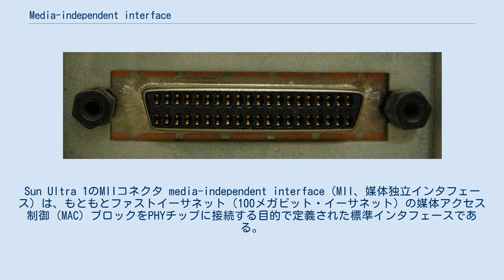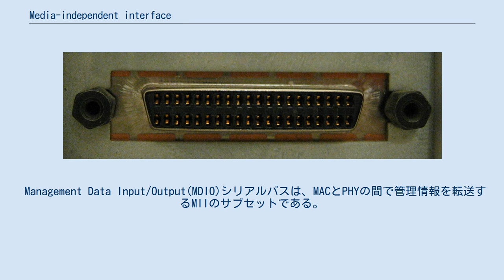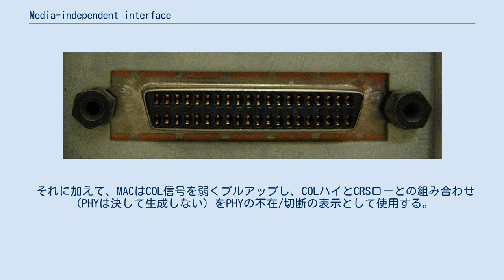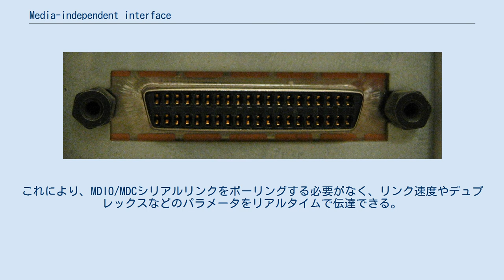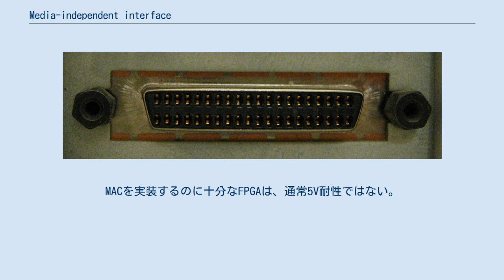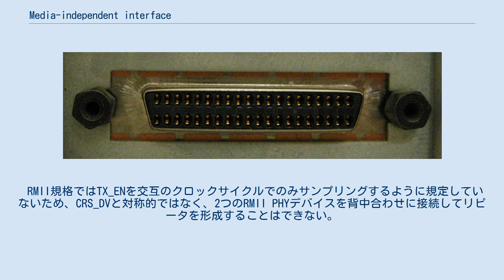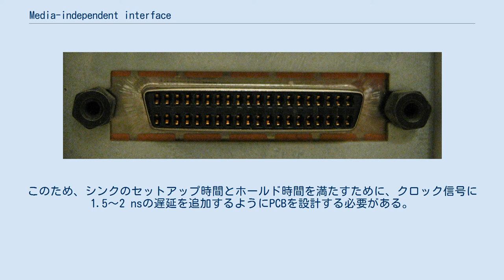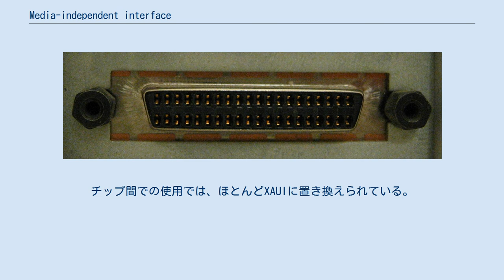Media-independent interface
Sun Ultra 1のMIIコネクタ media-independent interface（MII、媒体独立インタフェース）は、もともとファストイーサネット（100メガビット・イーサネット）の媒体アクセス制御（MAC）ブロックをPHYチップに接続する目的で定義された標準インタフェースである。
MII標準はIEEE 802.3uで規定されており、さまざまなタイプのPHYをMACに接続するのに使われる。
MIIの存在によって、MACハードウェアを再設計または交換せずとも、多種多様な伝送媒体（ツイストペアケーブル、光ファイバーなど）に接続する各種のPHYデバイスを使用できる。
言い換えれば、MIIとはMAC層を「媒体から独立させる」（"media-independent"とする）ためのインタフェースであり、これによってネットワーク信号の伝送媒体とは無関係に、任意のMACを任意のPHYと組み合わせて使える。
 MIIは、MACを外部PHYにコネクタを介して接続するときや、同一基板上にあるPHYチップに直接接続するときに使用できる。
かつてはMIIバス信号を接続するためのCNRスロット（CNRコネクタ Type B）がPCのマザーボードに搭載されている場合があったが、ネットワーク機能がオンボードで実装されるようになって廃れた。
 Management Data Input/Output(MDIO)シリアルバスは、MACとPHYの間で管理情報を転送するMIIのサブセットである。
通常は、設定がMDIOインターフェイスを介して変更されない限り、電源投入時のオートネゴシエーションによってPHYと相手方の接続が確立される。
 IEEE802.3uで規定されているもともとのMIIは、各方向に1ニブル（=4ビット。送信に4ビット、受信に4ビット）のデータを25 MHzのクロックでネットワーク転送し、100 Mbit/sのスループットを実現している。
信号の削減や速度の向上を目的として初期のMIIを拡張したバリエーションとしては、以下のものがある。
 標準MIIは以下のレジスタを備えている。
 MIIステータスワードは、イーサネットNICがネットワークに接続されているかどうかを検出するために使用される可能性があるため、最も有用なデータである。
MIIステータスワードの各ビットの値は以下の意味を持つ。
 送信クロックは、リンク速度（100Mbit/sの場合は25MHz、10Mbit/sの場合は2.5MHz）に基づいてPHYによって生成される自走クロックである。
 残りの送信信号は、TX_CLKの立ち上がりエッジで同期してMACによって駆動される。
 この構成により、リンク速度を意識せずにMACを動作させることができる。
送信可信号は、フレーム送信中はハイに、送信機がアイドル状態のときはローに保持される。
 フレーム送信中に1つまたは複数のクロック周期の間送信エラーが発生することがある。
これは、フレームが有効であるとして受信されるのを妨げるためにフレームを故意に破壊するよう何らかの目に見える方法でPHYに要求するためである。
この機能が使用できない場合、MACは信号を省略することがあり、その場合、信号はPHYに対してローに固定されるべきである。
 最近では、送信データラインが特殊用途のシグナリングに使用されていることを示すために、フレーム送信外で送信エラーを発生させる方法が使用されている。
具体的には、データ値0b0001（TX_ENがロー、TX_ERがハイに連続的に保持される）を使用して、EEE対応のPHYに低電力モードに入るように要求する。
 最初の7つの受信機の信号は、送信機の信号と全く類似している。
ただし、RX_ERはオプションではなく、受信信号が有効データに復号できなかったことを示すために使用される。
受信クロックは、フレーム受信中に入力信号から復元される。
クロックを復元できないとき（つまり、媒体に信号が流れていないとき）、PHYは代替として自走クロックを提示する必要がある。
 受信データ有効信号（RX_DV）は、フレームの開始時にすぐにハイになる必要はないが、受信データにフレーム開始識別子バイトが含まれるようにする必要がある。
プリアンブルのいくつかのニブルは失われる可能性がある。
 送信と同様に、フレーム外でRX_ERを上げることは特別なシグナリングに使用される。
受信に関しては、リンクパートナ...